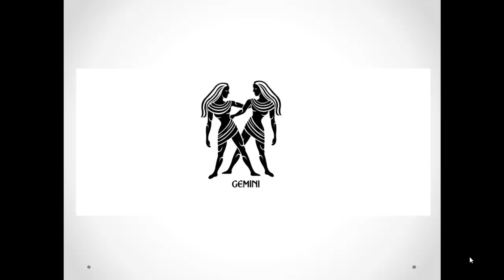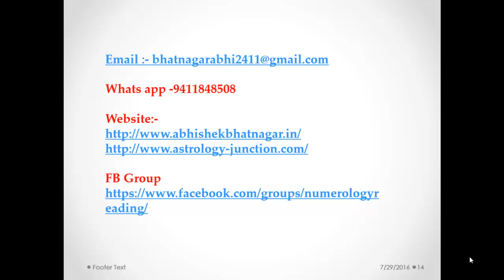August Rashifal 2016 - अगस्त राशिफल २०१६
august horoscope 2016,
august horoscope 2016 in hindi,
august horoscope 2016 scorpio,
august horoscope 2016 aries,
august horoscope leo 2016,